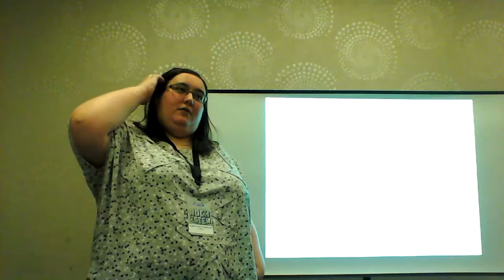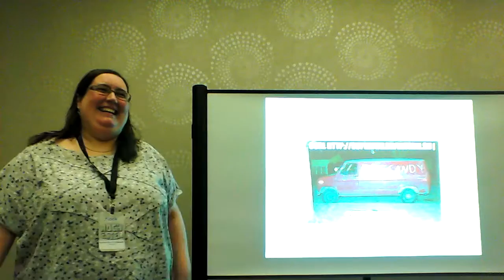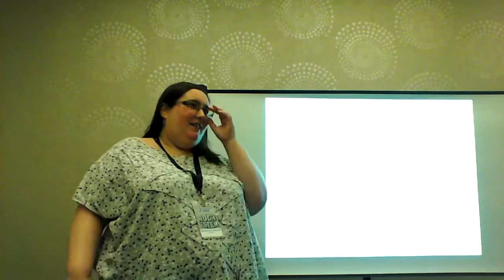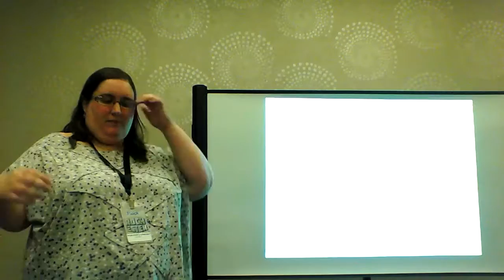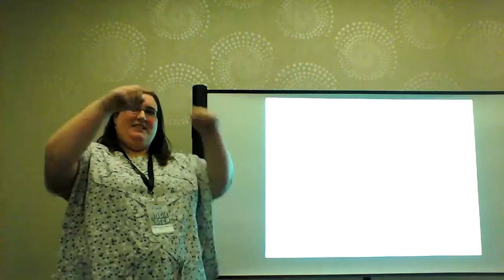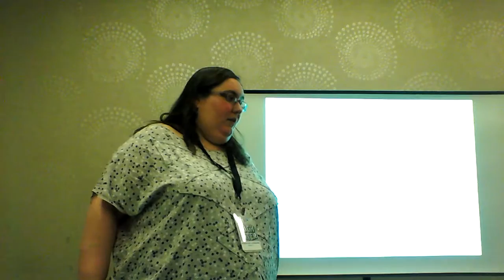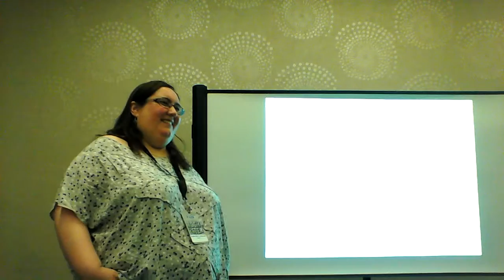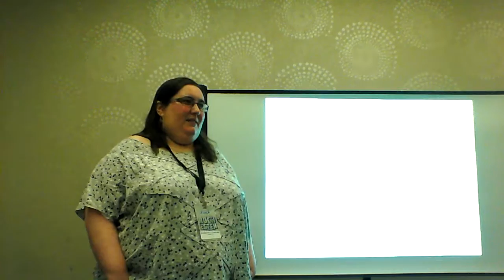Flock 2015 - Sysadmin in the age of Docker and Node.js - Marianne Lombard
When you work in a research center, one day, a user will come and ask you if you know $new_fancy_tool. How do you install all this soft when documentation just say "docker run" or "grunt install" ? How do you follow update ? security fixes ? How do they fit in your ansible managed infra ?